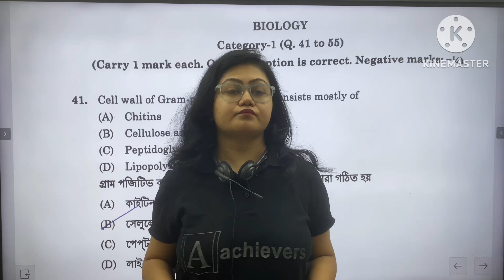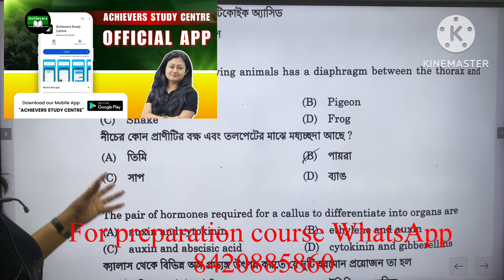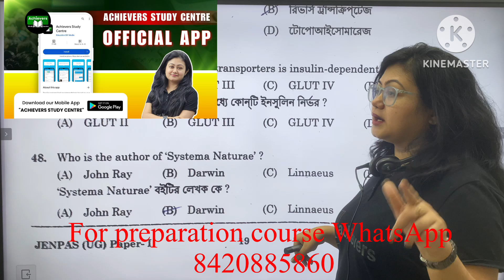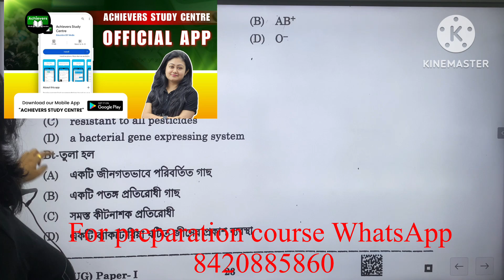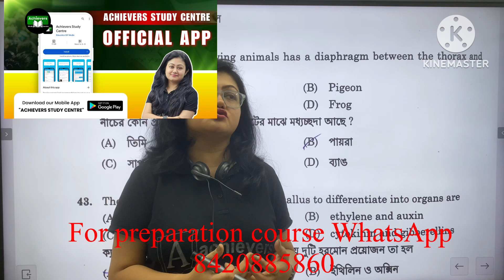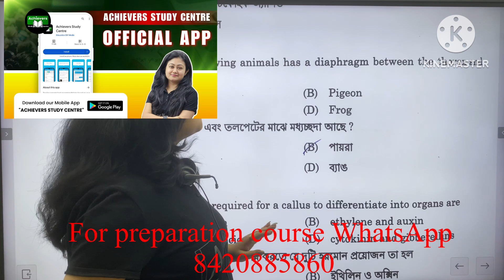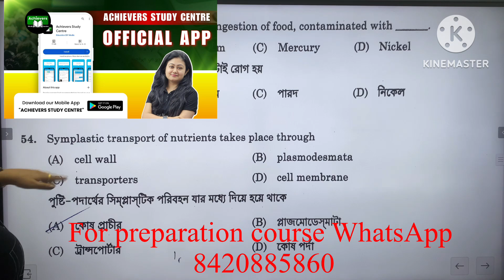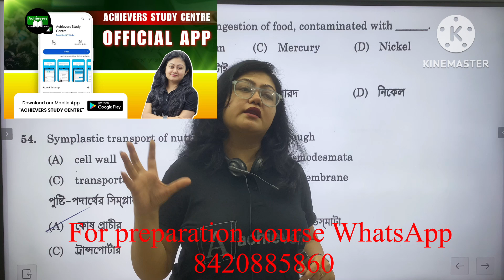JENPAS UG2024QUESTION PAPER ANALYSIS|JENPAS UG2024BIOLOGY QUESTIONS DISCUSS|JENPAS UG2025PREPARATION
Join our WhatsApp group for class ix & 10:

Oki

Follow this link to join my WhatsApp group ni